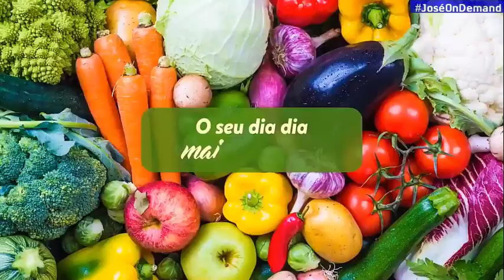Abertura do Cidade Agora Tangará da Serra (30/09/2020)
TV VALE
Canal 7.1 | Tangará da Serra-MT